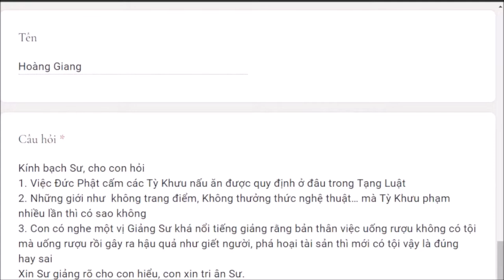1213. Tỳ khưu phạm giới nhiều lần có sao không?